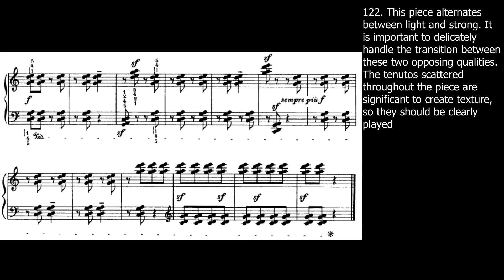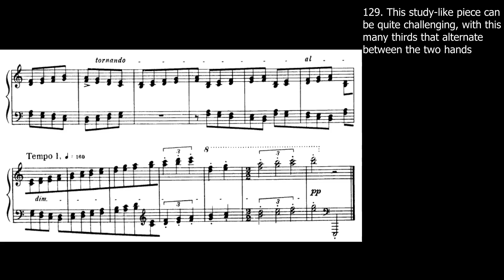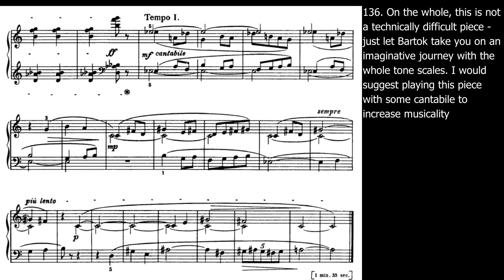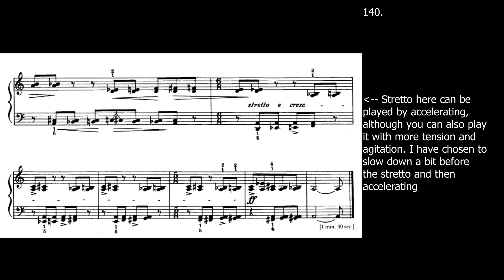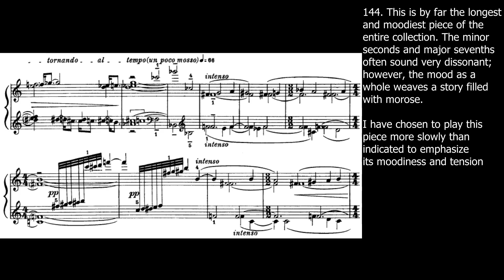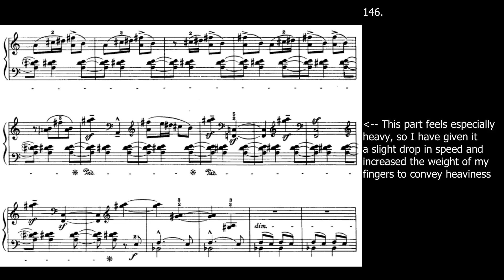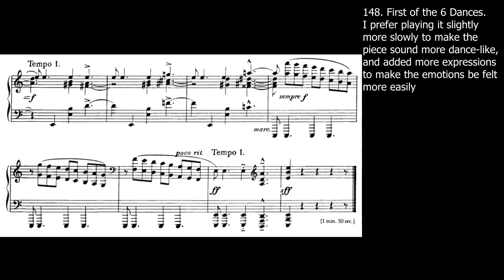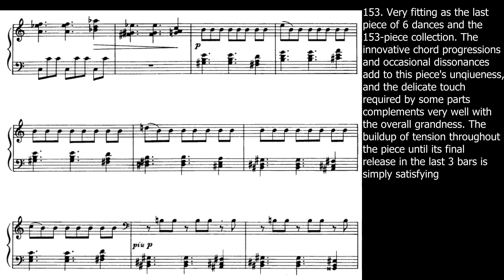Bartok - Mikrokosmos Volumes 5, 6 (Complete Full Scores + On-Screen Commentaries) Sz.107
Work: Mikrokosmos Sz.107 by Béla Bartók
Performed by: PianoExplained

The 5th and 6th volumes of Bartok's Mikrokosmos Sz.107 are vastly different from the previous 4 volumes. Not only are the pieces in the 5th and 6th volumes much more complex and challenging, they are also considered non-pedagogical, as these pieces are intended to be performed on a stage rather than practicing certain techniques. Bartok's musical talents are on full display here, showing his ability to pour his imagination into his music through dissonances, syncopations, unconventional rhythmic patterns, and overall boldness.

Volume 5 (0:00):
0:03 - 122. Chords Together and Opposed
0:58 - 123a. Staccato and Legato I
1:26 - 123b. Staccato and Legato II
1:58 - 124. Staccato
3:02 - 125. Boating
4:33 - 126. Change of Time
127. New Hungarian Folk Song (there is vocal line which cannot be played on a piano)
5:15 - 128. Peasant Dance
6:35 - 129. Alternating Thirds
7:27 - 130. Village Joke
8:18 - 131. Fourths
9:11 - 132. Major Seconds Broken and Together
10:43 - 133. Syncopation
11:49 - 134a. Studies in Double Notes I
12:17 - 134b. Studies in Double Notes II
12:35 - 134c. Studies in Double Notes III
13:10 - 135. Perpetuum Mobile
13:45 - 136. Whole-tone Scale
15:19 - 137. Unison
17:06 - 138. Bagpipe
18:35 - 139. Merry Andrew

Volume 6 (19:38):
19:40 - 140. Free Variations
21:13 - 141. Subject and Reflection
22:37 - 142. From the Diary of a Fly
24:03 - 143. Divided Arpeggios
26:21 - 144. Minor Seconds, Major Sevenths
31:36 - 145a. Chromatic Invention I
32:53 - 145b. Chromatic Invention II
31:05 - 146. Ostinato
36:33 - 147. March
38:33 - 148. Six Dances in Bulgarian Rhythm (1)
41:06 - 149. Six Dances in Bulgarian Rhythm (2)
42:20 - 150. Six Dances in Bulgarian Rhythm (3)
43:57 - 151. Six Dances in Bulgarian Rhythm (4)
45:40 - 152. Six Dances in Bulgarian Rhythm (5)
46:51 - 153. Six Dances in Bulgarian Rhythm (6)